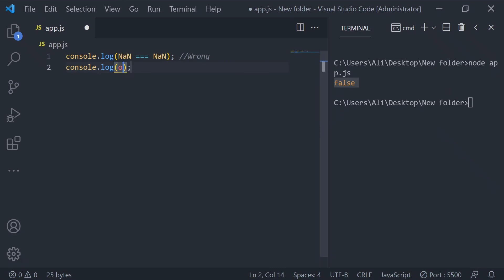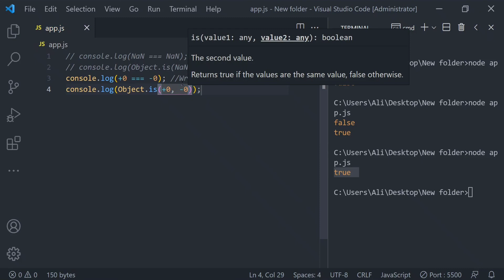Object.is() Method Comparison Two Value in Javascript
in this video, you will learn about the JavaScript Object.is() to check if two values are the same.